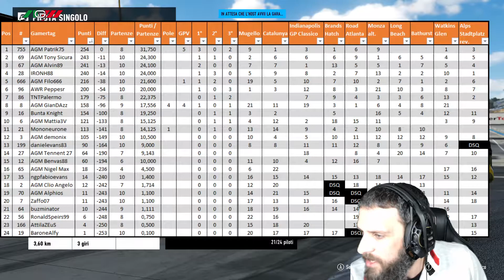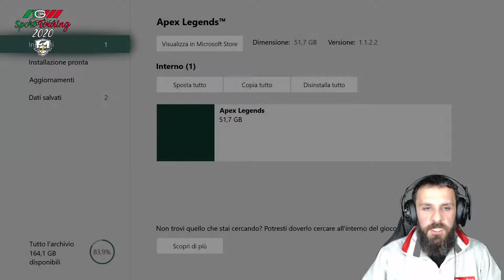FM7 – AGM Sport Touring 2020 Round 6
Vuoi unirti alla nostra community? Ci trovi su Facebook a questi link,  Seguici e supportaci: